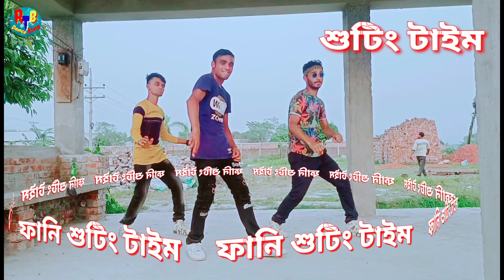চুপি চুপি ডাকে | Chupi Chupi Dake | Bangla New dance | RTB Dance King | New Dance 2021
সম্মানিত স্যার অনেক অনেক  ধন্যবাদ এত সুন্দর একটি মিউজিক ভিডিও আমাদের উপহার দেওয়ার জন্য। উপহার দেওয়ার জন্য।

Presenting : Bangla Super Hit songs (Chupi Chupi Dake) Dance Cover By Dx Zoshim, SR Sabbir & Noyon.

please Subdcribe now ( My Sound ) official youtube channel

Credit=
Song :Chupi chupi Dake
Singer : Tipu Dultan & Bonna
Label : My Sound
Relised Date : 06/10/2015